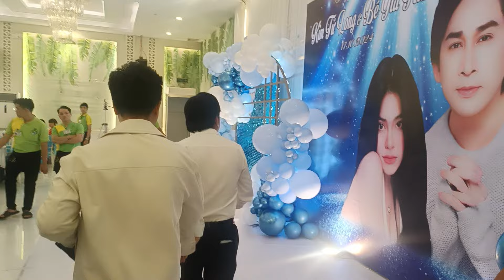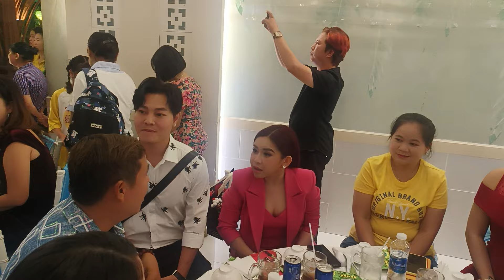Chủ Kim Cương Tặng Lãng Hoa Bằng NSUT Kim Tử Long